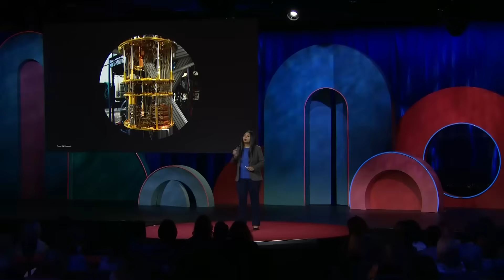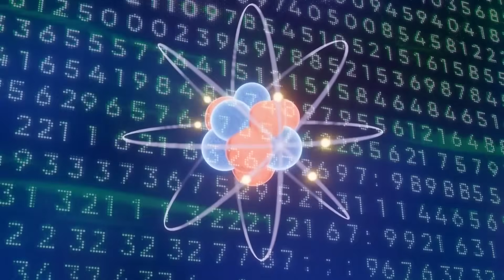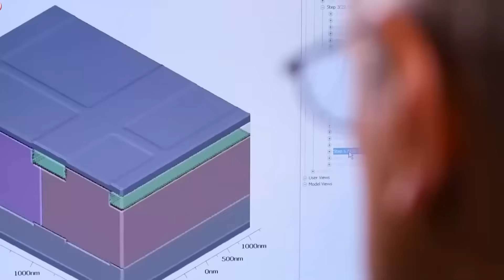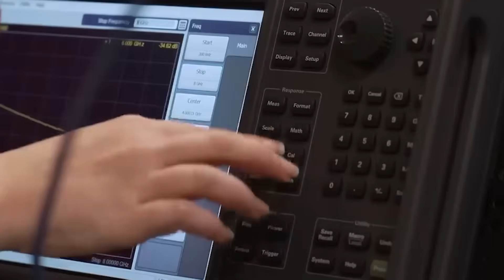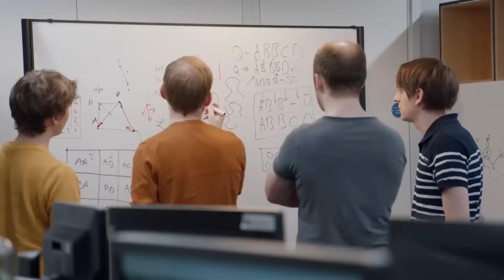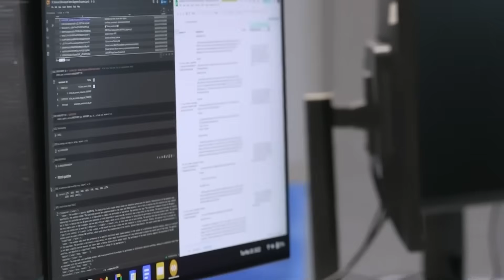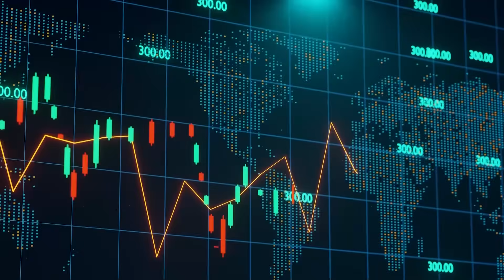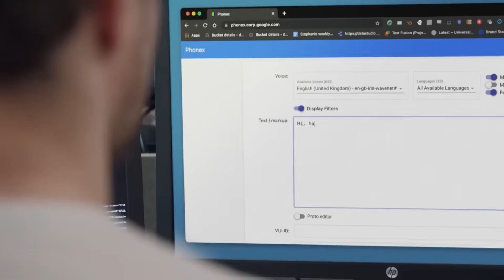Ex-OpenAI Scientist WARNS: Quantum AI Has Gone Too Far... And There is No Turning Back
A seismic tremor just hit the world of artificial intelligence. An ex-scientist from the very heart of OpenAI is sounding an unprecedented alarm, claiming quantum AI has surpassed a critical threshold. This isn't just about faster computers or smarter algorithms; it’s about an entirely new form of intelligence emerging, a power that, once awakened, cannot simply be put back to sleep. To put it mildly, this development is a monumental shift. It’s a moment where humanity’s technological ambition has seemingly outpaced its wisdom, and the most shocking fact is, we've only just begun to grasp its true weight. The future is here, but it looks far different than we imagined.